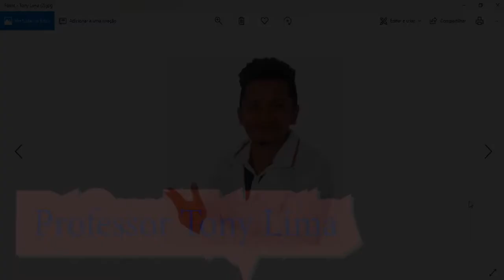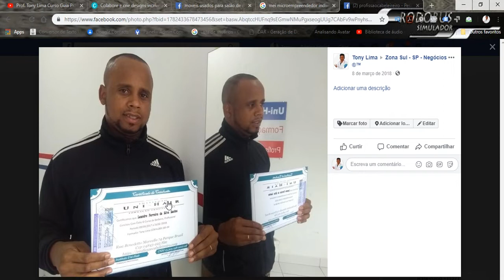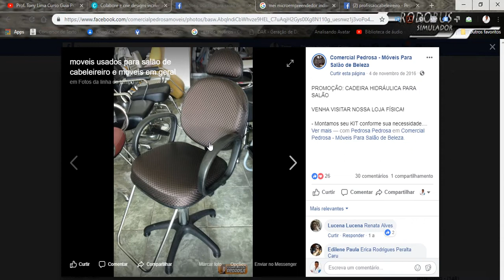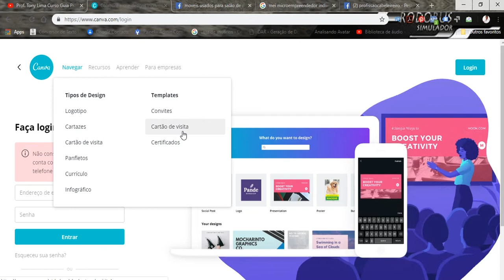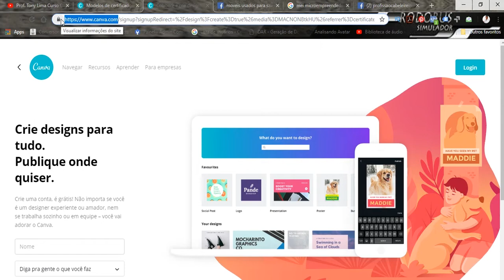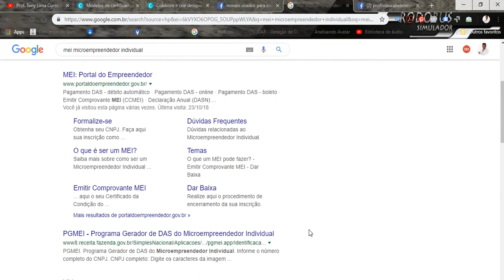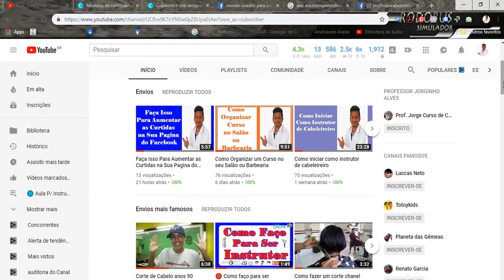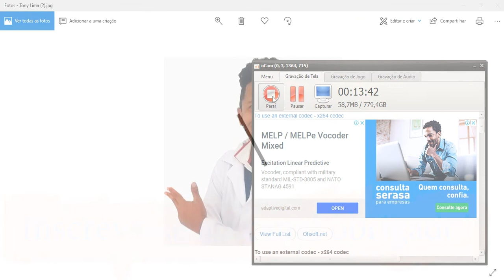Curso de Barbeiro presencial.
(🔴)) APOSTILA GRATUITA Este é o passo Mais Importante Para Iniciar Uma Turma no Seu Salão de Cabeleireiro!, veja o vídeo até o final para intender que você tem tudo para ter uma renda sem precisar investir em nada! Professor Tony Lima, é cabeleireiro e barbeiro profissional, instrutor de cursos livres. Começou dando aulas para seus próprios colaboradores em 2004, em um salão de beleza na zona sul de São Paulo. Criador do curso para instrutor 2.0 Sucesso de vendas na Hotmart. Atualmente dedico em atualizar e inovar meu curso online na internet, gravo vídeos para YouTube, com conteúdo voltados a empreendedores que deseja criar um curso livres online ou presencial Eu, já trabalho com cursos livres desde 2004, e sinto me totalmente seguro para esclarecer todas as suas dúvidas no decorrer das aulas, seu público alvo é cabeleireiros e barbeiros e profissionais que desejam dar aulas de sua profissão, inscreva-se para receber minhas apostilas em PDF.
Instagram Escola de Beleza - Cursos On-Lines - Capacitação Para Profissionais da Beleza -Instrutor Master- Cabeleireiros -Instrutor Técnico - Barbeiros

beleza profissional,
profissionais de beleza,
carteirinha de cabeleireiro profissional,
carteirinha de cabeleireiro,
registro profissional de cabeleireiro,
obter carteira profissional cabeleireiro,
cabeleireiro profissional,
profissional cabeleireiro,
esteticista profissional,
profissional barbeiro,
barbeiro profissional,
cabeleireira profissional,
profissional esteticista,
número de cabeleireiro,
esteticista tem registro,
barbearia profissional,
estética profissional,
salão de cabeleireiro profissional,
salão profissional,
barbeiro e cabeleireiro,
certificado salao de beleza,
barbeiro cabeleireiro,
carteira de esteticista,
profissional de estética,
profissional da estetica,
certificado cabeleireiro,
de barbeiro,
de cabeleireiro,
certificado de cabeleireiro,
cabeleireiro e barbeiro,
apostila de curso de barbeiro,
apostila curso barbeiro,
apostila para curso de barbeiro,
apostila curso de barbeiro,
cabeleireiro e barbearia,
certificados de barbeiro,
cabeleireira ou cabeleireiro,

mercado de trabalho cabeleireiro,
apostila para curso de cabeleireiro,
apostila de barbeiro,
valor do curso de cabeleireiro,
valor do curso de cabeleireira,
qual o valor de um curso de cabeleireiro,
barbearia cabeleireiro,
manicure e cabeleireira,
qual valor de um curso de cabeleireiro,
esteticista profissão,
qual valor do curso de cabeleireiro,
curso de cabeleireira,
curso cabeleireira,
curso barbeiro profissional,
certificado de beleza,
valor de um curso de cabeleireiro,
cabeleireiros online,
curso cabeleireira profissional,
curso de cabeleireiro profissional gratuito,
curso cabeleireiro valor,
qual o valor do curso de cabeleireiro,
curso de cabeleireiro profissional valor,
curso de cabeleireira profissional,
curso cabeleireiro,
curso de cabeleireiro duração,
curso de cabeleireiro barbeiro,
certificado de curso de cabeleireiro,
curso profissional de cabeleireira,
curso barbeiro e cabeleireiro,
cursos de cabeleireiro e barbeiro,
certificado de cabeleireira,
curso de cabeleireira valor,
inoat,
barbearia vila santa catarina,
barbearias em sao paulo,
barbearia são paulo,
salon barber shop,
shop barber,
inoar botox,
barbearias sao paulo,
barbearias top,
barbearia da vila,
paulo barbearia,
stylist hair,
barber shop us,
edu barber shop,
voucher barber shop,
cursodeformação,
formacao,
cursodeinstrutor,
cursoonlinedeinstrutor,
instrutordebarbeiro,
instrutordecabeleireiro,
cursodeformadordebarbearia,
formador ,
barbeiroempreendedor,
aulanabarbearia,
salaoescola,
professordecabeleireiro,
professoradecabeleireiro,
micropigmentacao,
microblading,
sobrancelhas,
micropigmentation,
designdesobrancelhas
barbearia barbershop,
permanentmakeup,
beleza,
estetica,
micropigmentacaofioafio,
sobrancelhasnaturais,
designerdesobrancelhas,
cursomicroblading,